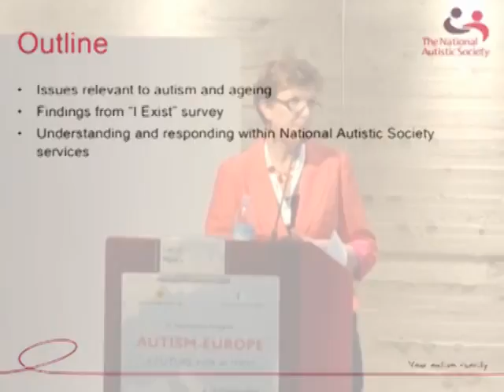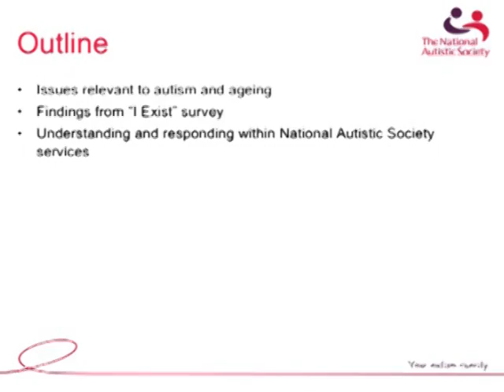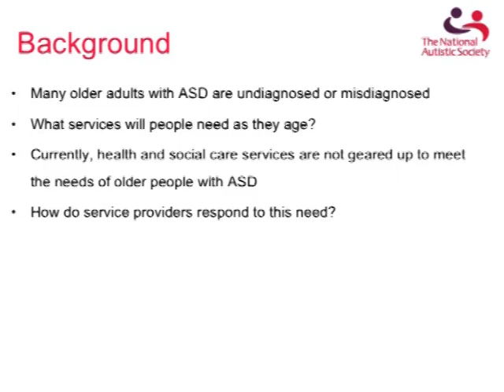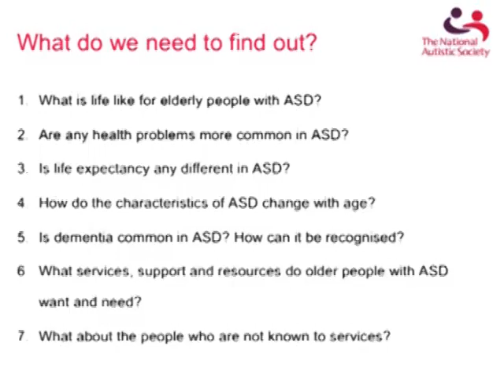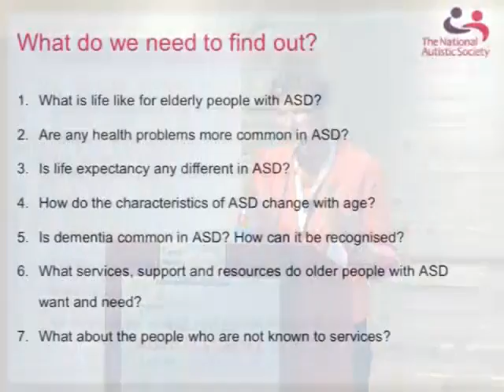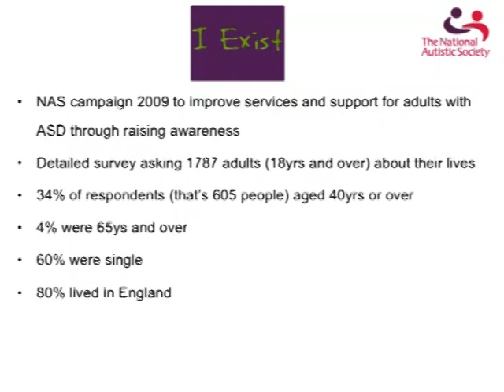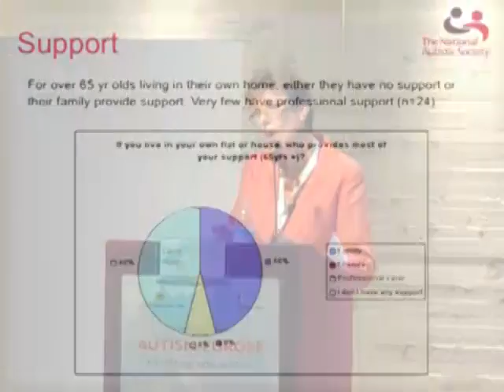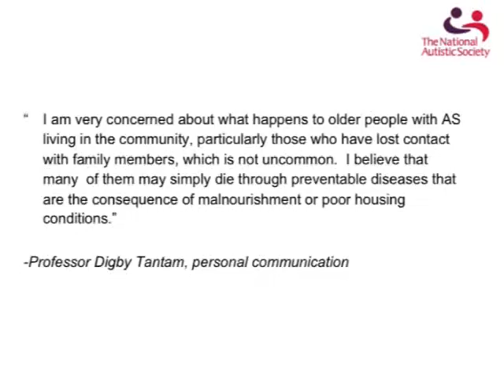(Part 1/2) Autism and ageing: what are the issues?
Autism and ageing: what are the issues?

Carol Povey
NAS, Cambridge, UK